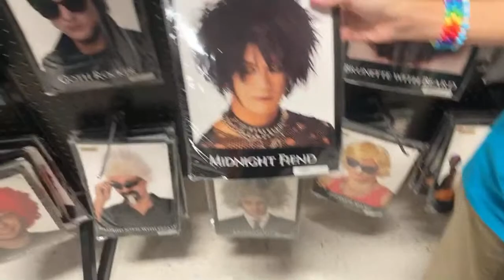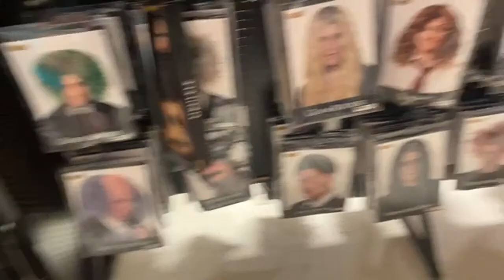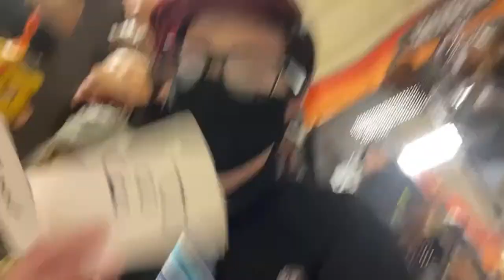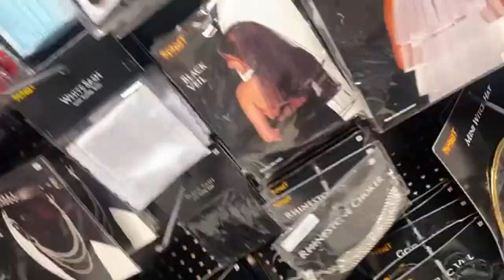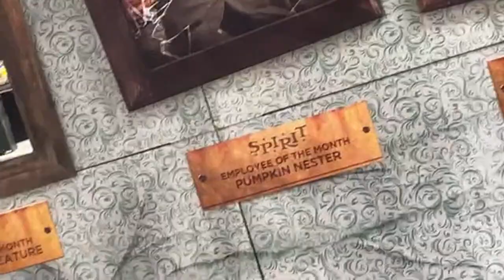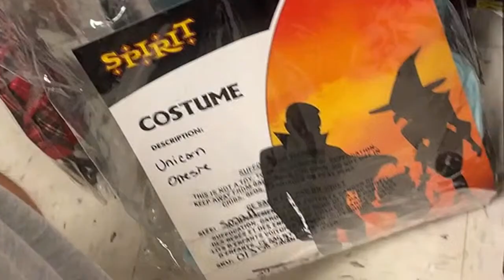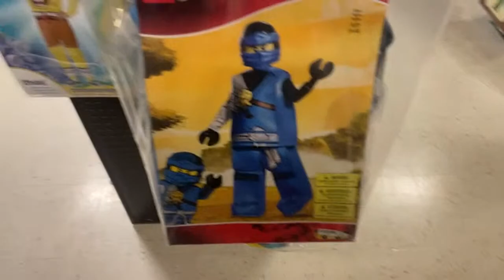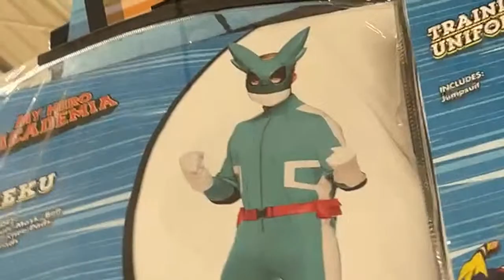LOGICALITY OUTING!?!??!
could it really be true??!? is oreo actually doing a ConTeNt? 0.0
and 2 posts in the span of a few days none the less!

yup! i made a new friend recently and he really wanted to cosplay patton with me... and i had an ✨idea✨ since Spirit halloween is open again for Spoopy Season ™️ .

(keep in mind i may be a bit out of practice in multiple aspects of streaming and acting, but i'll be doing my best 💙)

so yeah! be there or be square lol